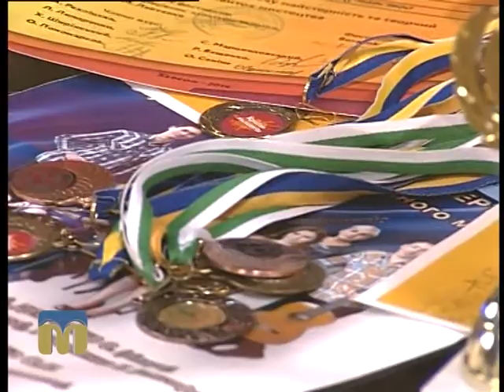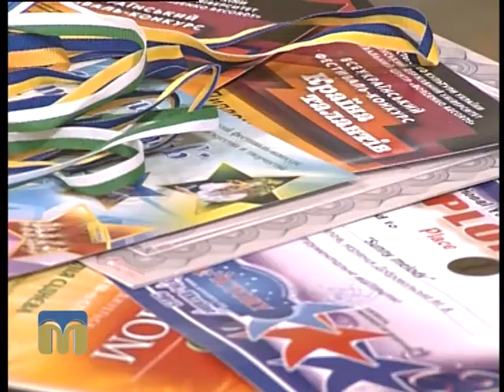Новий день. Миколаївська філія КНУКіМ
Дізнатися про цікаве творче життя колективу  Миколаївської  філії Київського національного університету культури і мистецтв, а також почути чарівні звуки музики у виконанні студентів  кафедри музичного мистецтва пропонуємо в ефірі програми “Новий день”.

Гості програми:  Олена Піхтар, декан факультету мистецтв Миколаївської філії КНУКіМ, і Катерина Курченко, Юлія Сіднєва - студентки кафедри музичного мистецтва Миколаївської  філії КНУКіМ.
Ведучі - Ірина Федоровська, Іван Білокамінський.